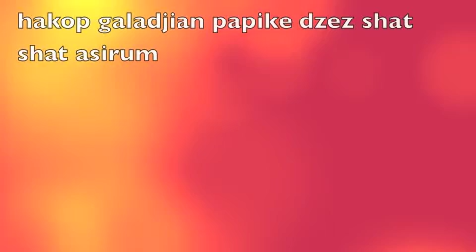hrashli ser- instrumental all instruments by hakop galadjian